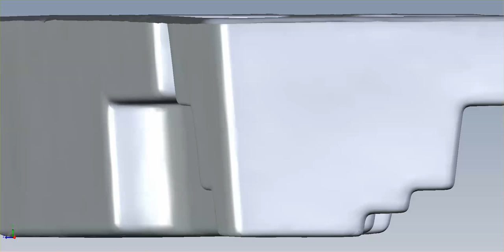Cyberlane 3-D Pool Model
San Juan Fiberglass Pools Cyberlane Model